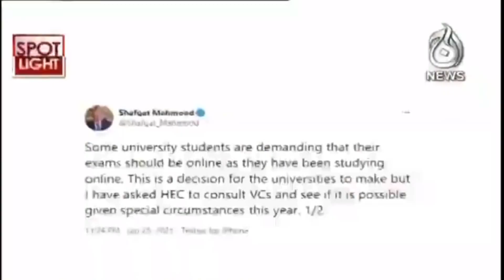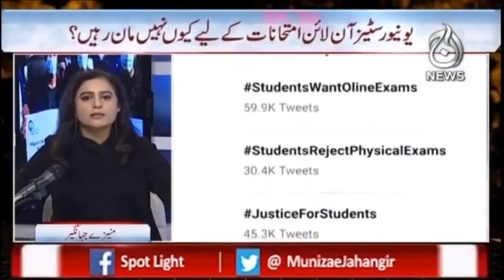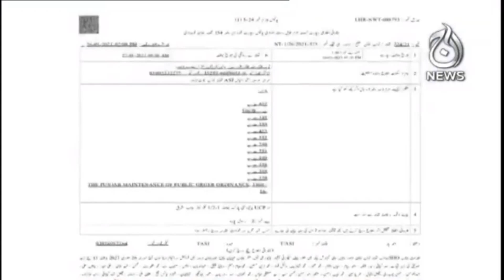Spot Light with Munizae Jahangir | Why Students Demanded Online Exams ?| Watch Exclusive Program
Guests: | Zubair Siddiqui | Ammar Ali Khan | Raja Yassir Humayun | Dr Faheem Younus |

آن لائن امتحانات کے علاوہ طالب علموں کے مطالبات کیا ہیں؟

Spot Light with Munizae Jahangir | Why Students Demanded Online Exams ?| Watch Exclusive Program | 27th January 2021 |